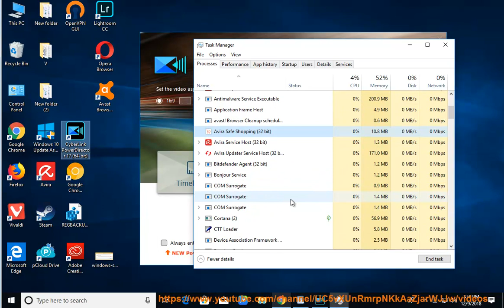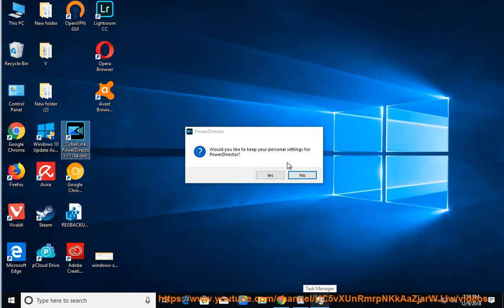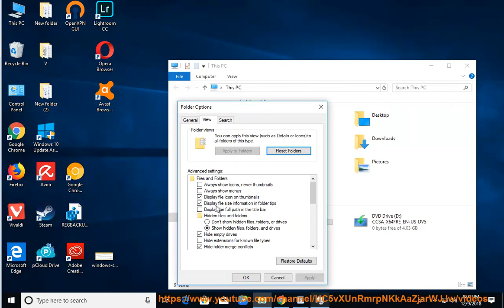Uninstall CyberLink PowerDirector 17 in Windows 10 October 2018 Update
Here's how to Uninstall CyberLink PowerDirector 17. If you just can't do that, try the best uninstall tool@ Learn more?